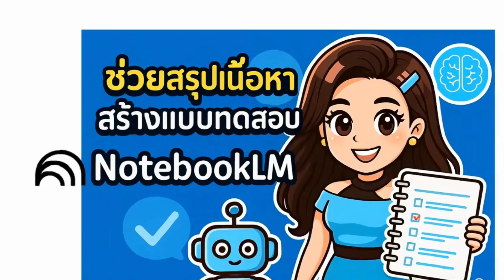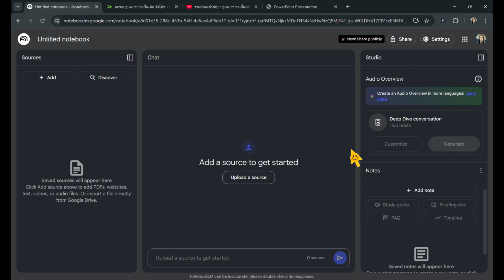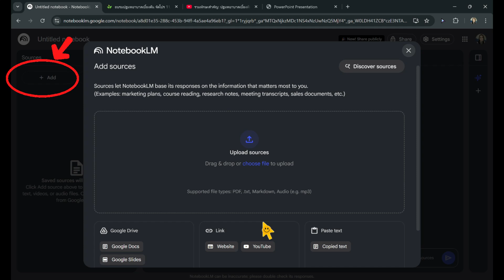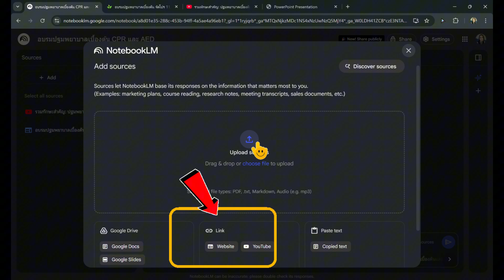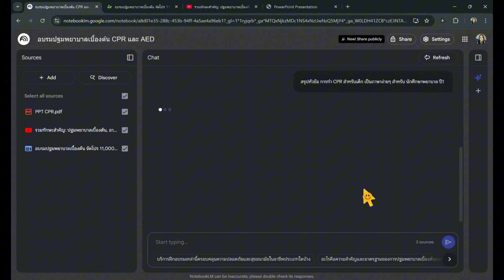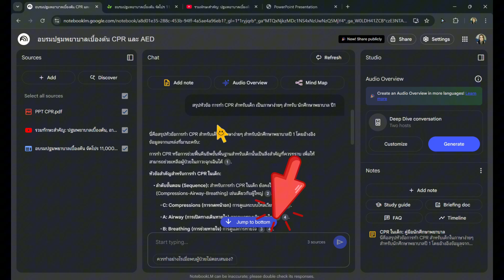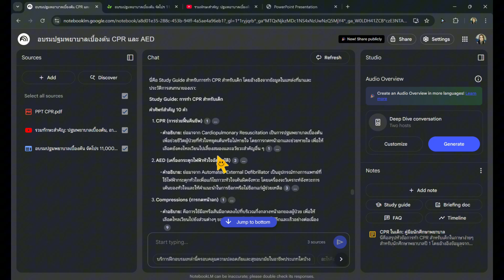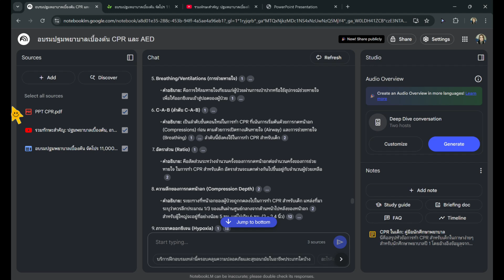NotebookLM ช่วยสรุปเนื้อหาและสร้างแบบทดสอบ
แหล่งเรียนรู้สำหรับครูไทยทุกระดับ ที่อยากพัฒนา "การสอนยุคใหม่" ด้วยพลังของ AI!
ช่องนี้จะแชร์ เทคนิคการใช้ AI, เครื่องมือช่วยสอนอัจฉริยะ, และ แนวทางลดภาระงานครู
📌 เนื้อหาภายในช่อง
• แนะนำ AI Tools สำหรับครู
• เคล็ดลับจัดการชั้นเรียนด้วย AI
• แนวทางนำ AI มาประยุกต์ใช้ในการเรียนการสอน และการทำวิจัยอย่างมีประสิทธิภาพ

📍อัปเดตคลิปใหม่ทุกสัปดาห์
มาเรียนรู้ไปด้วยกัน เพื่อพัฒนาการสอนให้สนุก ง่าย และทันสมัยกว่าเดิม ✨